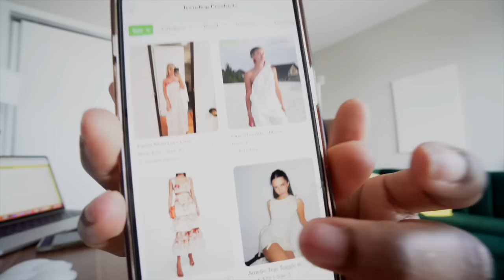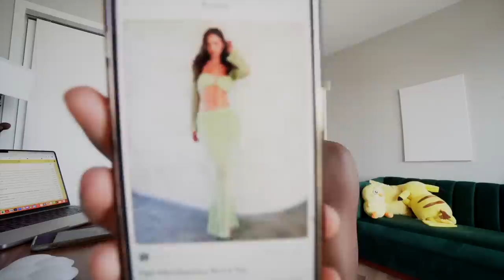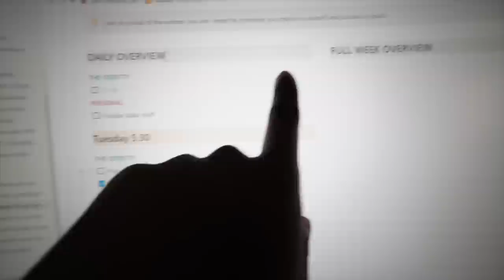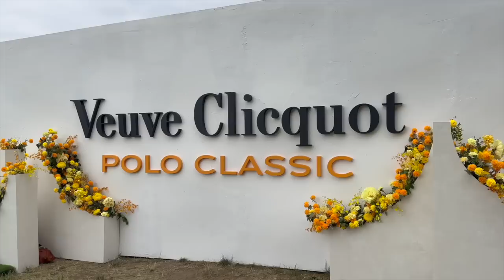The Odditty Diaries | Life in NYC: meeting Danai Gurira & Mai Pham + influencer events in the city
Happy SUNDAY ODD FAM!! A whole 50 MINUTE vlog... WHO AM I! In today's vlog we were invited to the Veuve Clicquot Polo Classic and a few events around NYC! Since I moved here- most of my weekends and weekdays are filled with attending events like this as a creator and I wanted to show what the BTS is typically like for someone like me who is still pretty new to this influencer space and also had adhd and anxiety. I love you guys so much and hope you enjoy this vlog.

love always,
Sofi

Love always,
Sofi